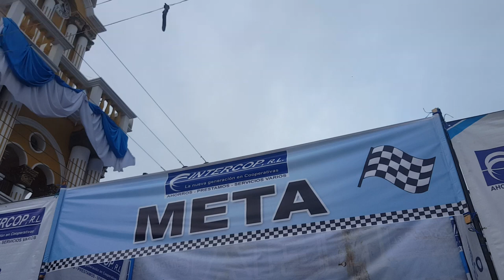Carrera Independencia Patzún 2019 rama femenina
Patzún, momentos de la premiación de la carrera de independencia en su edición LXI, en la rama femenina. Aquí del sexto al décimo lugar.